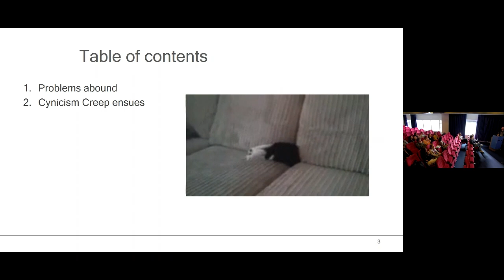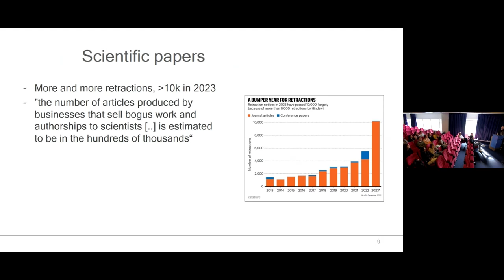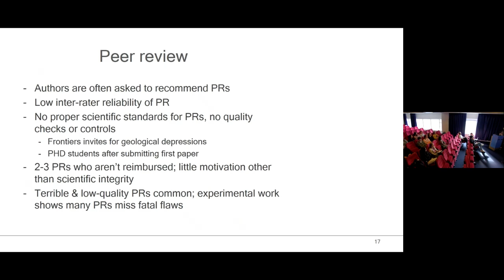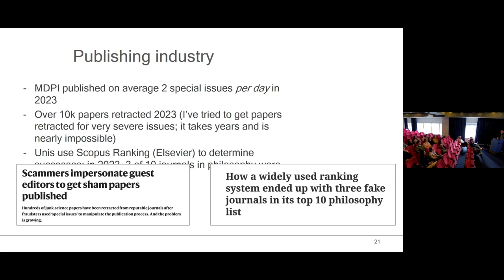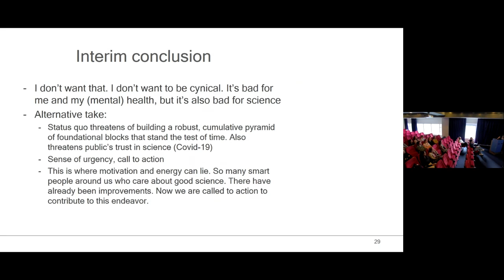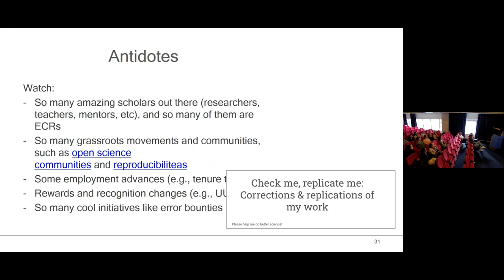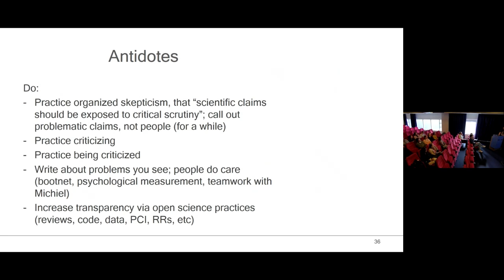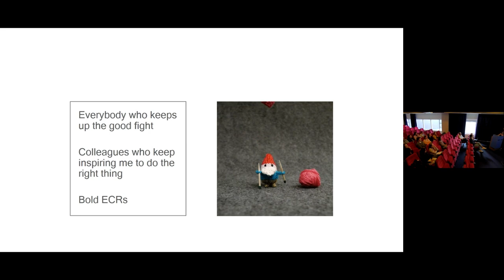Open Science as an antidote to the existing problems in science by Eiko Fried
Eiko Fried is an Associate Professor at the University of Leiden, specializing in the intersection of clinical psychology, psychiatry, epidemiology, methodology, and complexity science. With a strong commitment to advancing mental health research, he has significantly contributed to our understanding of depression and is currently exploring the use of psychedelics in mental health treatment. Professor Fried has published extensively in prestigious journals and is actively involved in initiatives aimed at promoting transparency and reproducibility in research.

In this insightful talk, Professor Fried explores how Open Science can serve as a powerful tool to tackle contemporary challenges in scientific research. He discusses the importance of collaborative approaches and innovative methodologies in enhancing the credibility and impact of psychological studies.

This presentation is part of the revitalized series hosted by the Rotterdam RIOT Science Club, and we can't wait to see what exciting developments lie ahead!